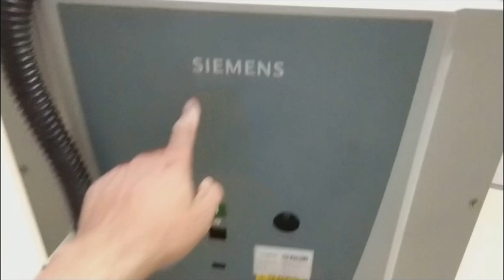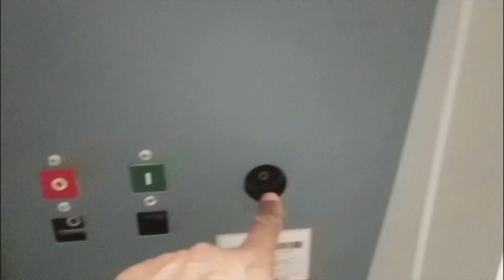Vacuum circuit breaker. Vacuum circuit breaker working and maintenance. Siemens circuit breaker vcb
This video is about vacuum circuit breaker. Vacuum circuit breakers are very common devices used in electrical power system. Vacuum circuit breakers are used to control and interrupt electrical power. Circuit breakers are also used in process industry. They are used to control power to transformers and mv motors. vacuum circuit breakers are high speed switches which are used to connect and disconnect three phase power at high voltage. For spark quenching vacuum chamber is used. vacuum circuit breaker has moving and fixed contacts which are placed inside a vacuum chamber. When power is switched on and off, arc is created between contacts. Such arc is quenched by vacuum in which contacts are placed or located.